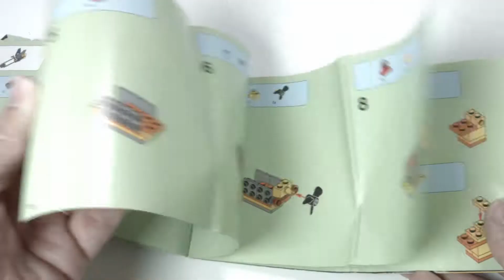Lego 76010 - Batman: The Penguin Face Off - DC Comics Super Heroes - Retro Speed Build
Building the 2014 Batman vs Penguin set.  This 136 piece set was part of the DC Comics Super Heroes range and offers an aquatic theme with Batman's scuba sled and Penguins duck boat.

There are some nice design flourishes in this set, the dynamite carrying penguins are very nicely detailed and the set includes a wetsuit version of Batman.

The scuba bike is a bit flimsy but with careful use it stays together during play.